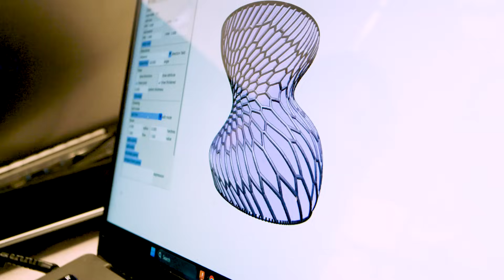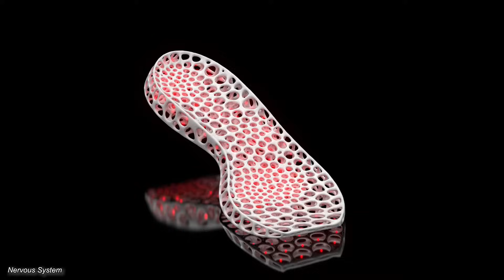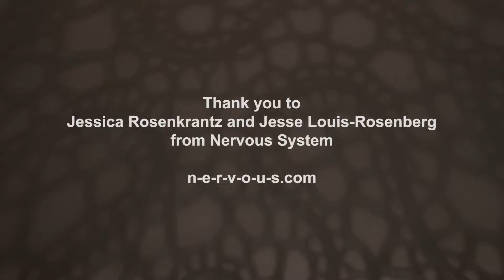Design + Computation: Interview with Nervous System Co-Founders J. Rosenkrantz & J. Louis-Rosenberg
Nervous System is a generative design studio that works at the intersection of science, art, and technology. “Founded in 2007, it has pioneered the application of new technologies in design, including generative systems, 3D printing, and webGL.”

The MIT Morningside Academy for Design invited their co-founders, MIT alumna Jessica Rosenkrantz '05 (@mitalumni) and Jesse Louis-Rosenberg, to offer a week-long workshop at MIT exploring design and computation. “Building Complex Curvature from Flat Sheets” involved 15 @MIT students in making a large aluminum sculpture now displayed in the N52 Building courtyard.

Participants constructed surfaces with complex curvature from flat materials like paper, wood, or metal. Normally, flat sheets can only bend in one direction making so called 'developable' surfaces with zero Gaussian curvature. They used custom computational design tools to contort these materials into highly curved surfaces without any forming or creasing. They learned how tools work, designed some demo parts, and constructed a large sculpture using these techniques as a group.

The sculpture was constructed from dozens of laser cut panels connected by rivets which we were cut, finished, assembled, and then installed on campus.

MOVIE: Filmed by Jade Chongsathapornpong and MIT Video Productions. Edited by Conor McArdle, MIT MAD + @MITProjectManus